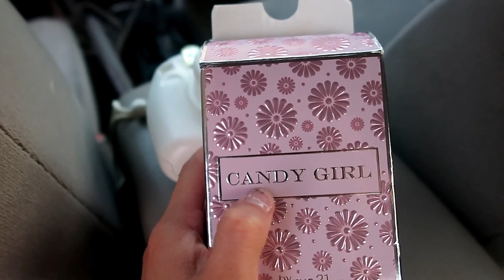Day in my life gym, mini haul, errands Vlog